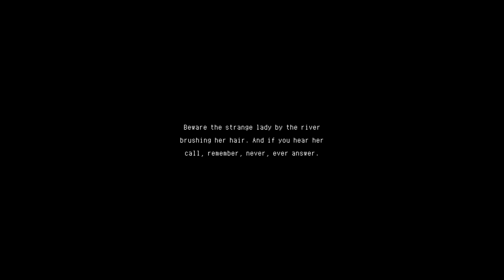The Rewinder Demo Playthrough / Longplay / Walkthrough (no commentary)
Playthrough of The Rewinder demo, recorded by Dahlia, published 23 September 2020.